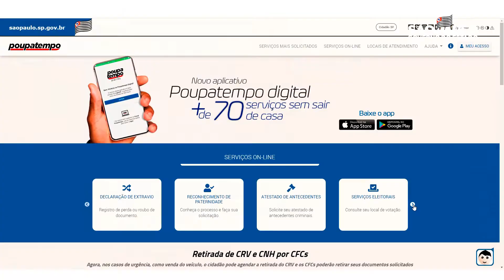Poupatempo vai realizar os atendimentos do Detran.SP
A Prodesp está ainda mais presente na vida cidadão, e agora será responsável pela integração dos serviços do Detran.SP, que serão realizados pelo Poupatempo, garantindo mais agilidade e menos burocracia ao atendimento, de modo presencial ou pelos canais digitais.

No vídeo, o presidente da Prodesp, André Arruda e do Detran.SP, Ernesto Mascellani Neto explicam os benefícios desta integração, que facilitará a vida do cidadão. Confira: